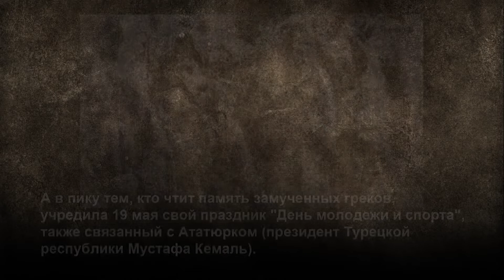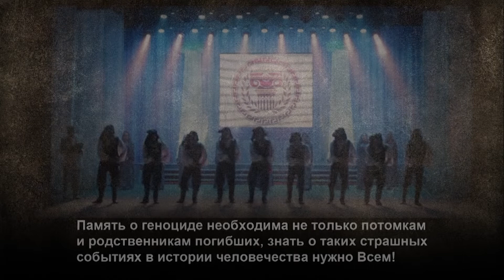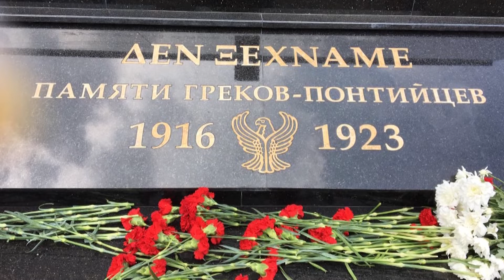В ПАМЯТЬ О ГЕНОЦИДЕ ГРЕКОВ ПОНТА. НАРОДНЫЙ АНСАМБЛЬ ГРЕЧЕСКОЙ ПЕСНИ И ТАНЦА «ЭОС» Г. СОЧИ.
Центр греческой культуры Лазаревского районного Центра национальных культур им. К.С. Мазлумяна.
19 мая греческий народ вспоминает трагическую дату в своей истории.
В этот день греки вспоминают и оплакивают своих соотечественников, ставших жертвами беспощадного истребления,  совершенного турками-османами в 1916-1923 годах.
Серра-танец Понтийских воинов.
Ансамбль «Эос».
Фрагмент концерта 1918 года.
Лазаревский районный Центр национальных культур им. К.С. Мазлумяна